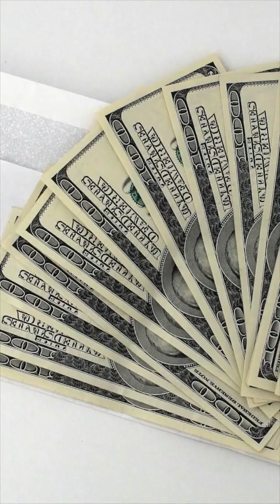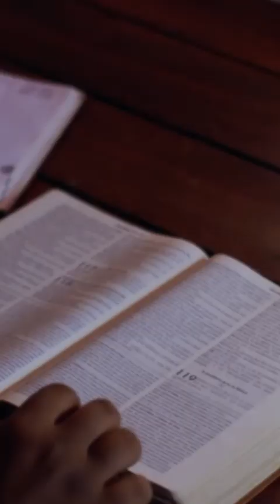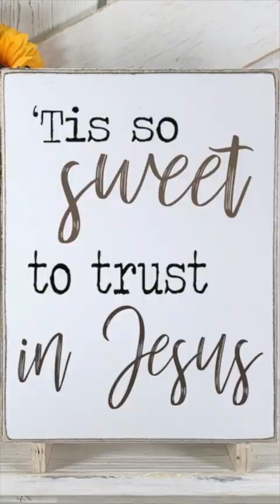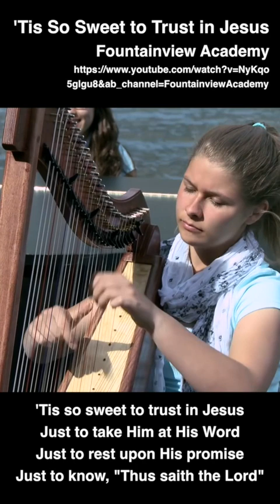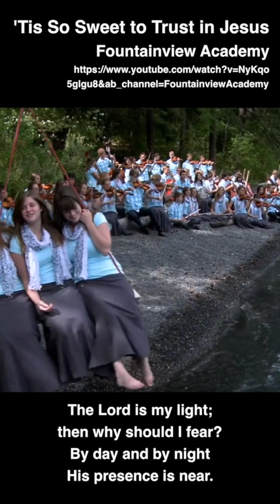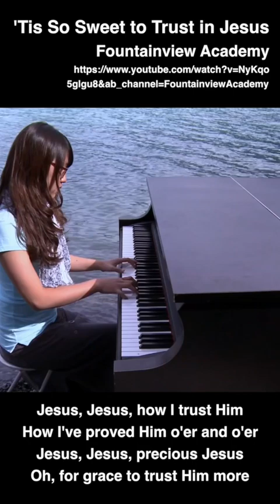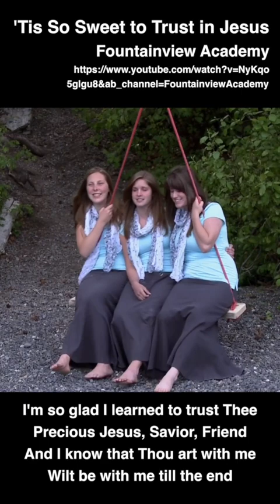Soete Vertroue in Jesus